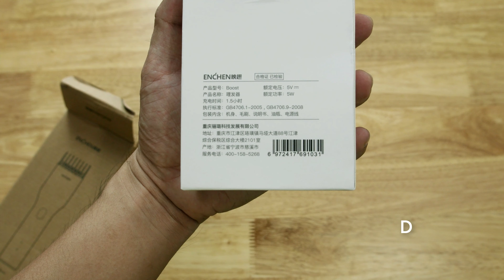Trên tay tông đơ cắt tóc Xiaomi Enchen, giải pháp tự cắt tóc cho gia đình trong mùa Covid 19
✔ Tông đơ mạnh mẽ, nhiều chức năng, có thể sạc lại pin qua cổng USB-C, rất hữu ít cho các bạn trong mùa dịch Covid 19 này!
🛒 Mua ngay tông đơ cắt tóc Xiaomi Enchen trên Shopee với giá chỉ từ 180K
🎥 Video này được quay bằng Yi M1 + Lens kit 12-40mm.
👉 Like Facebook của Techs.Review để cập nhật nhiều thông tin mới
⭕️⭕️⭕️ Gear dùng để thực hiện video này ⭕️
✅ Sony a6400 - 🛒 Mua chính hãng giảm đến 3 triệu trên Shopee